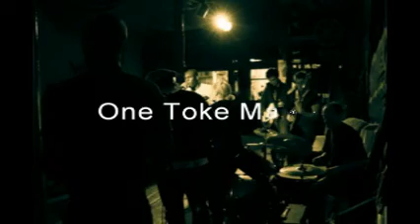One Toke Mama (Acoustic version) by Conscious Route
One Toke Mama (Acoustic version) by Conscious Route.  Live at Red Dog Music shop in Edinburgh